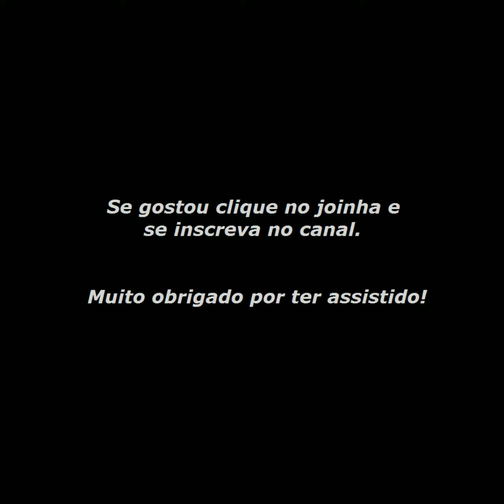When Love Takes Over (David Guetta Feat. Kelly Rowland) Keyboard COVER at GEM EQUINOX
Tocando a música: Quando o amor toma conta, no teclado GEM Equinox, sem seqüenciador, sem amostra, apenas sons internos editados.

Playing the music: When love takes over, in keyboard GEM Equinox, no sequencer, no sample, just internal sounds edited.